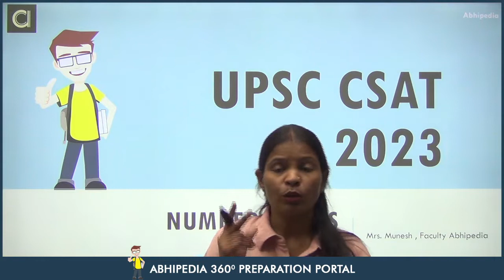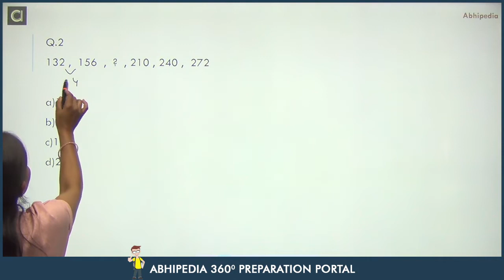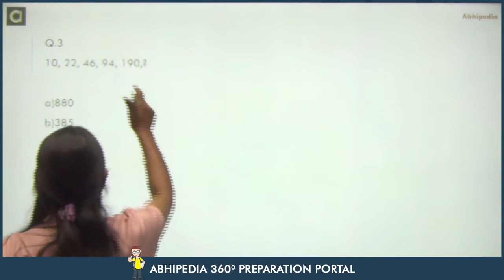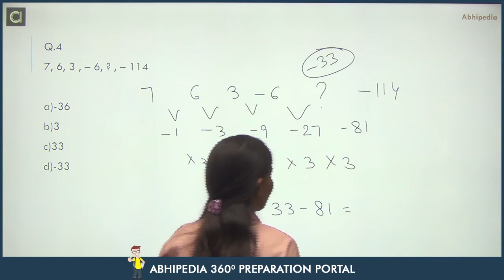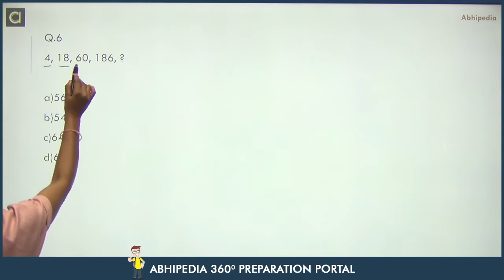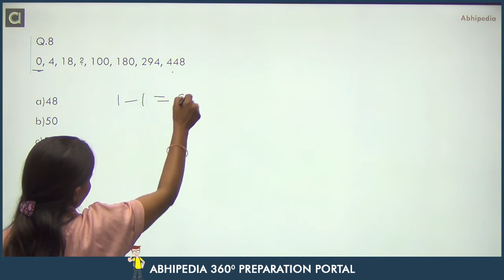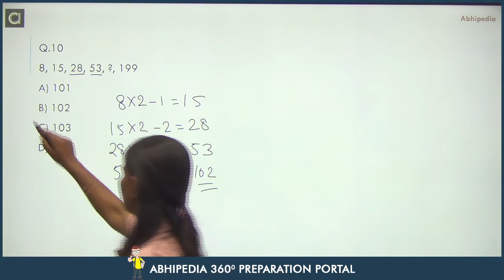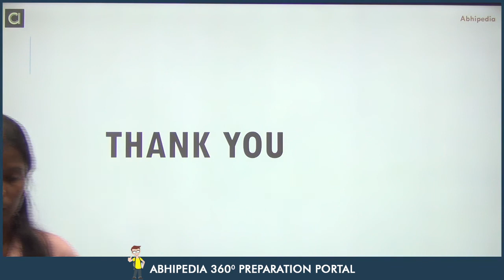Important UPSC CSAT Questions | Number Series I Abhimanu IAS | Munesh Maa'm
Important Questions on Number Series for UPSC CSAT  by Munesh Ma'am .